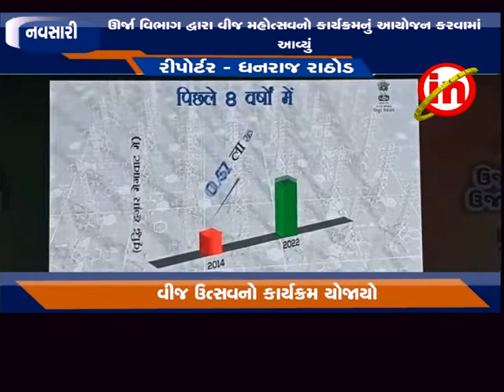નવસારી : ઊર્જા વિભાગ દ્વારા વીજ મહોત્સવનો કાર્યક્રમનું આયોજન કરવામાં આવ્યું